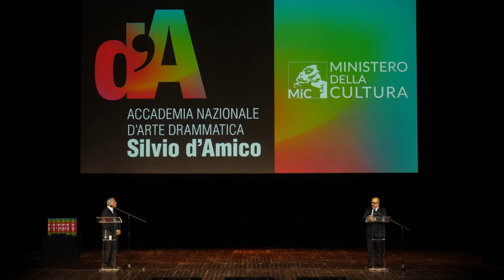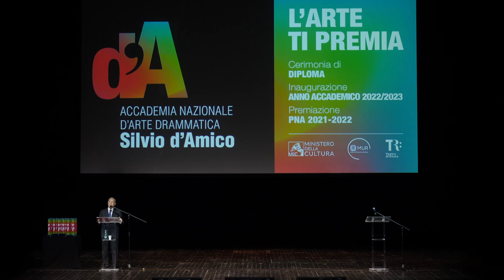Inaugurazione A.A. 2022-23, Cerimonia dei diplomi, Premio PNA 2021-22 - video integrale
Inaugurazione anno accademico 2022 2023
Cerimonia dei diplomi
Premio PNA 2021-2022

lunedì 21 novembre 2022 ore 17.00 - Teatro Argentina

COMUNICATO STAMPA

Inaugurazione A.A. 2022/2023
Cerimonia Consegna dei Diplomi Accademici di I livello

Lunedì 21 novembre alle ore 17.00, avrà luogo presso il Teatro Argentina l’inaugurazione dell’A.A. 2022/23 e la Cerimonia dei Diplomi degli allievi dell’Accademia Nazionale d’Arte Drammatica “Silvio d’Amico”.

Il Ministro dell’Università e della Ricerca, On. Dott.ssa Anna Maria Bernini, e il Ministro della Cultura, On. Dott. Gennaro Sangiuliano presenzieranno alla cerimonia e consegneranno i diplomi agli studenti del corso triennale di recitazione.

La cerimonia sarà aperta dai saluti istituzionali del presidente, dott. Gianni Letta, e del direttore, prof. Francesco Manetti.

La cerimonia sarà l’occasione per ribadire la centralità della formazione e della ricerca in ambito culturale, artistico e produttivo in Italia.

In tale occasione verranno anche presentati i lavori finalisti della XVI edizione del Premio Nazionale delle Arti, sezione “arti dello spettacolo”. I premi saranno assegnati da una giuria presieduta da Margherita Buy e composta da Galatea Ranzi e Barbara Ronchi, tutte e tre ex allieve della scuola.

L’Accademia Nazionale d’Arte Drammatica è stata fondata nel 1936 dallo studioso e critico teatrale Silvio d’Amico; è l’unica Istituzione statale per la formazione di attori e registi che rilascia un titolo di studio di livello universitario; fa parte del sistema dell’Alta Formazione Artistica e Musicale del Ministero dell’Università e della Ricerca ed è sostenuta dal Ministero della Cultura.

L’offerta formativa 2022/2023 prevede i seguenti corsi:

Corso di Diploma Accademico di I livello in Recitazione e Regia, attivato con DM 794 del 17/10/2016.
Corso di Diploma Accademico di II livello in Recitazione e Regia, attivato con DDG 380 del 05/03/2019
Master di I livello in Critica Giornalistica;
Master di I livello in Drammaturgia e Sceneggiatura;
Silvio d’Amico fondò non soltanto l’Accademia d’Arte Drammatica, ma anche un’idea di teatro: superando il modello teatrale incentrato esclusivamente sull’arte del grande attore, introdusse l’interpretazione moderna, basata sull’armonica relazione di tutti gli elementi che contribuiscono a formare uno spettacolo. Da qui il concetto di “regia”, che l’Accademia ebbe il merito di importare nel panorama teatrale italiano.

Nella vocazione dell’Accademia, da sempre sono centrali la formazione e la ricerca in ambito artistico. L’Istituzione, d’avanguardia sin dall’origine, è tuttora in continua trasformazione, aperta e pronta ad accogliere le esperienze e le ricerche espressive più diverse, nella convinzione che il confronto con poetiche e scelte stilistiche anche lontane sia un arricchimento di ogni percorso formativo.

Nei suoi oltre ottant’anni di vita, l’Accademia ha visto generazioni di artisti affermarsi nel panorama nazionale e internazionale contribuendo così al prestigio del teatro e del cinema italiano nel mondo.

Sostenere i giovani e la loro creatività è tra gli obiettivi che l’Accademia persegue mettendo a disposizione laboratori, residenze, premi e borse di studio per gli allievi neodiplomati, al fine di offrire un valido supporto a chi muove i primi passi nel mondo della cultura e delle arti. Per rafforzare tale azione, dal 2016 è stata fondata la Compagnia dell’Accademia, formata da giovani diplomati, che vuole essere un luogo protetto di avviamento al lavoro, ma anche e soprattutto un laboratorio per il futuro teatro.

Attualmente è presieduta da Gianni Letta e diretta da Francesco Manetti.

Tra i registi: Luigi Squarzina, Giorgio De Lullo, Andrea Camilleri, Luca Ronconi, Mario Missiroli, Carmelo Bene, Gabriele Lavia, Armando Pugliese, Giorgio Barberio Corsetti, Walter Pagliaro, Ferzan Ozpetek e, più di recente, Emma Dante, Arturo Cirillo e Massimiliano Civica.